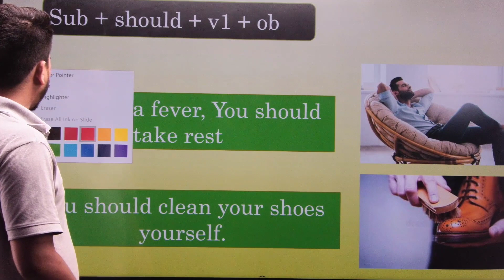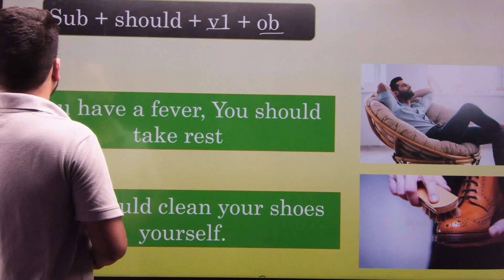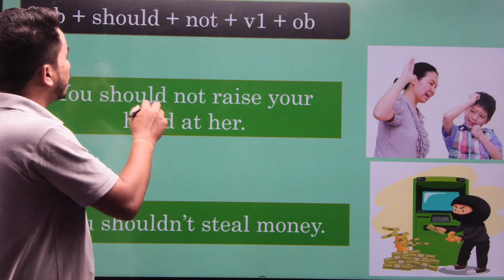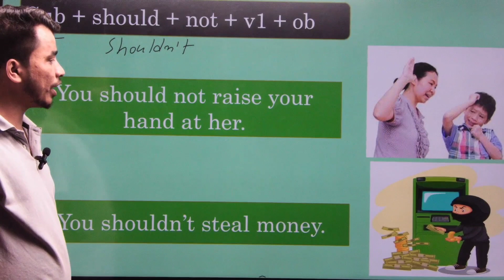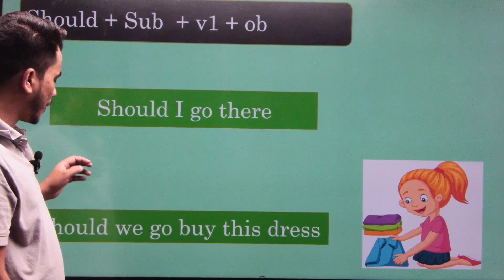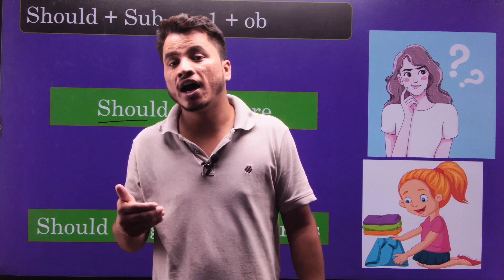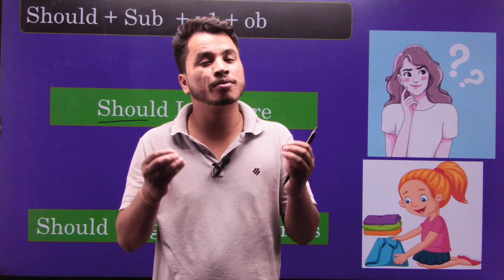Day 14 || What is "should" in 6 minutes || Modals || become fluent in 90 days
🚀 Day 14: Mastering "Should" in 6 Minutes || Modals || Become Fluent in 90 Days

👍 If you find this video helpful, please hit the thumbs up button!

📢 Welcome to Day 14 of our "Become Fluent in 90 Days" English speaking course! Today, we're diving deep into the essential modal verb "Should." In just 6 minutes, you'll gain a comprehensive understanding of "Should" and how to use it effectively in English.

📌 Understanding "Should" 📌

"Should" is a versatile modal verb that plays a crucial role in English communication. In this focused lesson, we will:

🔹 Examine the structure: Learn the correct usage and formation of "Should" in sentences.
🔹 Explore its meanings: Discover the various situations in which "Should" is used, such as giving advice, making recommendations, and expressing obligation.
🔹 Provide practical examples: See "Should" in action through real-life scenarios and conversations.
🔹 Boost your fluency: Incorporate "Should" into your speech to enhance your English language skills.

🌟 By the end of this 6-minute lesson, you'll have a solid grasp of "Should" and be well-equipped to use it confidently in your daily conversations.

Join the conversation with fellow learners using EnglishSpeakingCourse and share your experiences, questions, and newfound confidence in using "Should."

You're on your way to becoming a fluent English speaker, and "Should" is a key step in that journey. Let's make it happen together! 💪

Follow all of these to boost 🚀🚀🚀 your Study with Study Up

📢 If you found this video valuable, consider sharing it with friends who are also on their path to English fluency. Your support motivates us to create more valuable content.